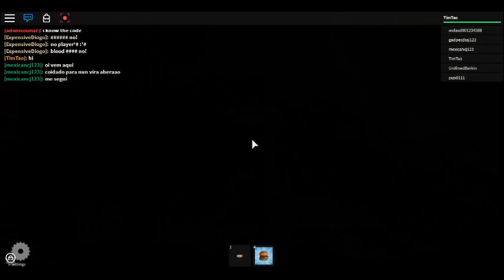Roblox part 5 Man kann alles ubertreiben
Mein funftes Video